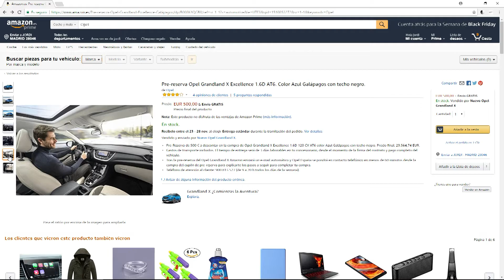Javier Luque, primer español en comprar un coche por Internet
Hoy en día, el comercio electrónico está presente en nuestra vida cotidiana. Se puede comprar casi cualquier artículo por Internet. ¿Pero, y como sería comprar un coche de esta forma? Pues ahora ya es posible. Opel ha puesto a la venta por primera vez automóviles a través de la plataforma Amazon.

Y la primera persona en comprar un coche por Internet en España ha sido Javier Luque. Este madrileño de 50 años ha recibido emocionado el coche en su casa en un plazo de tan solo 72 horas.

Javier ya tiene planeada su próxima escapada en su nuevo coche, que además es en su color favorito. Contento, afirmaba que esta experiencia innovadora ha sido un proceso muy sencillo, del cual no tenía ninguna duda de que saldría a la perfección.

Ahora es la automoción quien busca su hueco en la popular tarta de la venta virtual y personas como Javier pueden ser los siguientes en iniciarse en el innovador mundo de la compra online de vehículos.